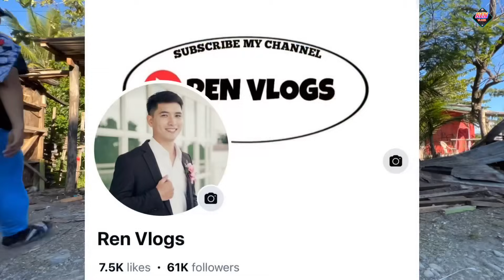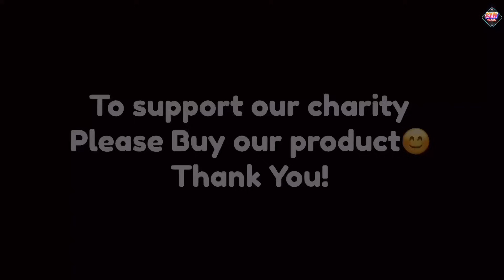PUGONG BYAHERO TEAM PABAHAY ITO NA ! KAPITBAHAY NI TATAY NAGULAT SA BAHAY NIYA!